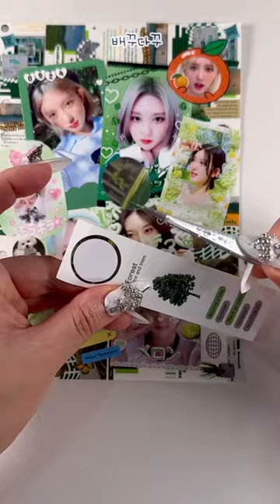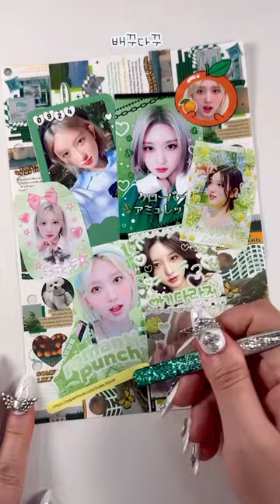가을선배 다꾸 🍀